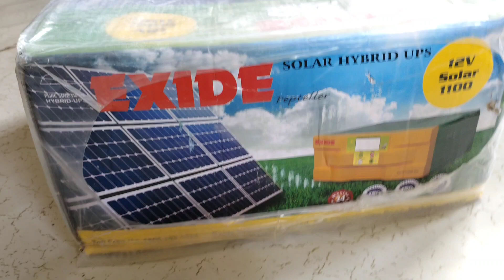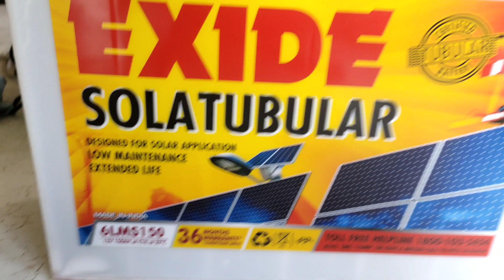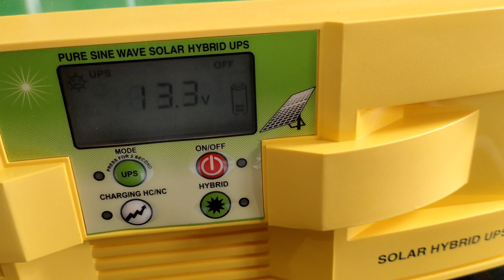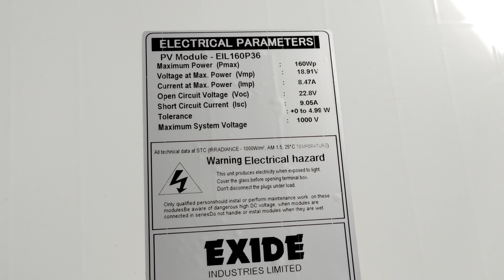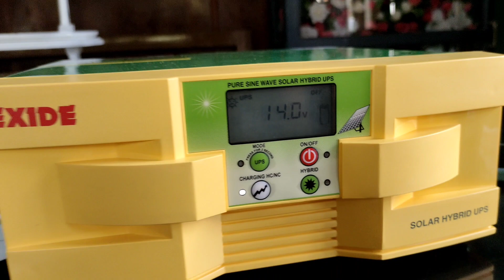Solar inverter Unboxing and fittings